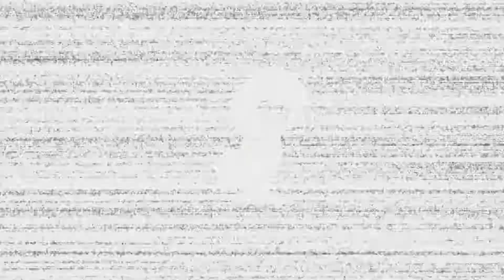Prey (Ep49 Tu me vois plus)